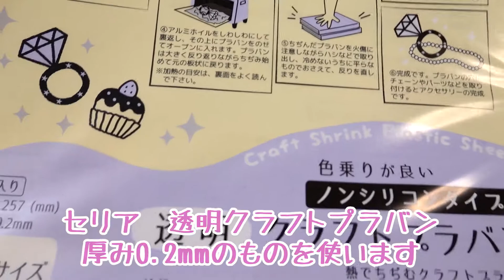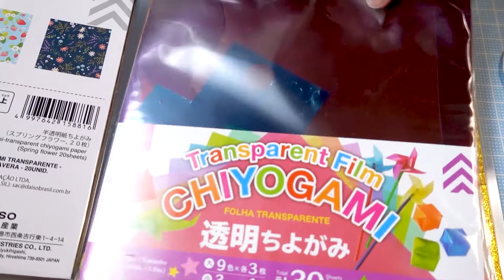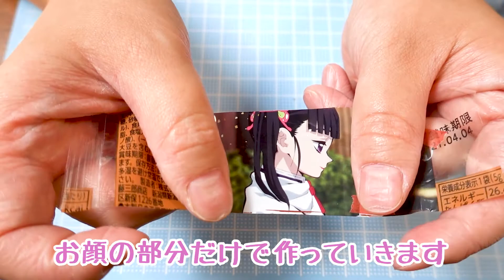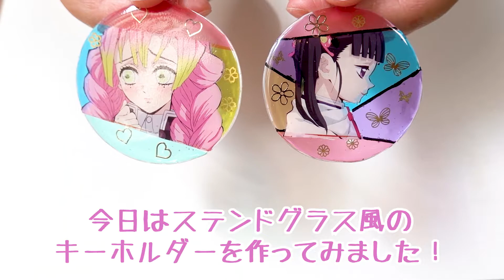【鬼滅DIY】コメダ珈琲コラボの袋でステンドグラス風キーホルダーを作ってみた Make a stained glass style key chain from candy packages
ダイソーの半透明折り紙を使ってステンドグラス風キーホルダーを作りました♪

I made a stained-glass style key chain using candy packages and cellophane.

【プラバンの収縮率の出し方】
縦：焼く前のサイズ÷焼いた後のサイズ＝このプラバンの縦の収縮率
例）70mm÷29mm＝2.41379
横：〃
この収縮率を元に焼く前の大きさを計算する
※直径5mmの円形に仕上げたい場合
縦：仕上げたいサイズ×縦の収縮率＝焼く前のプラバンのサイズ
例）5cm×2.41379cm＝12.06cm
横）〃
Worldで型紙を作る
メニューバーの挿入→図形→楕円
とりあえず楕円を作って、ダブルクリックで楕円を選択している状態にすると、右上に「サイズ」という項目が出てきて、楕円のサイズを変更できるようになります。
ここに、縦、横の焼く前のプラバンのサイズを入力すると、入力さいたサイズの円が出来ます。
これを型紙としてプラバンを切っていきます。

長々と書きましたが全てこちらのサイトを参考とさせて頂いております